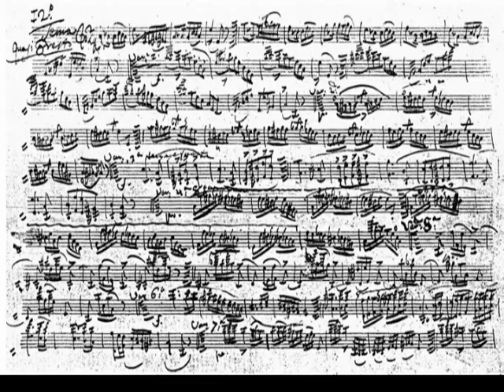Paganini Capriccio No.5 & No.24 by Miro (Neo Classical Metal)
The great song from

Legendary violinist "Niccolò Paganini" Capriccio No.5 & No.24

and I added some stuff in middle also changed The end of No.5